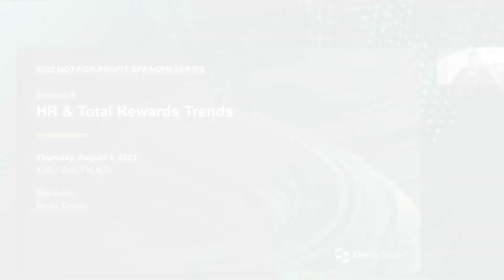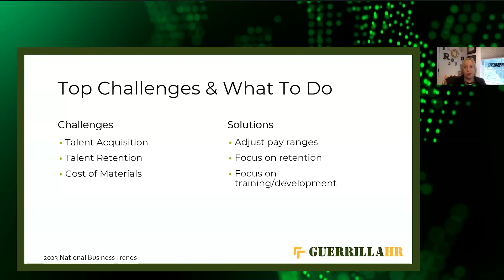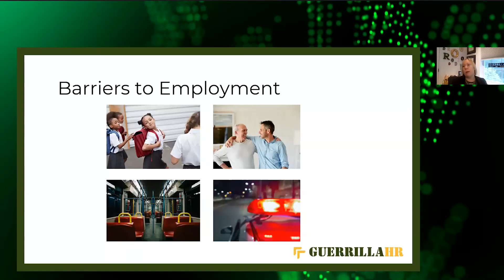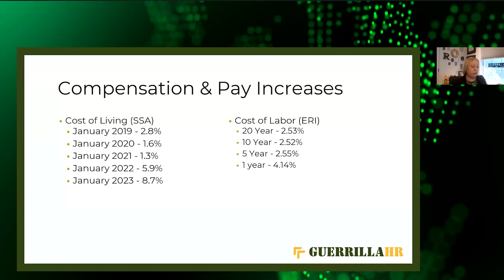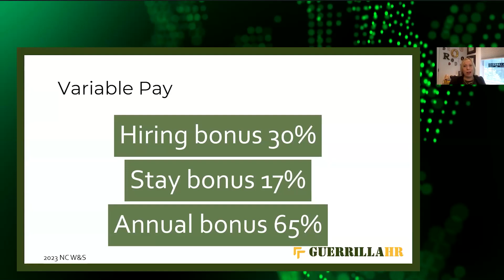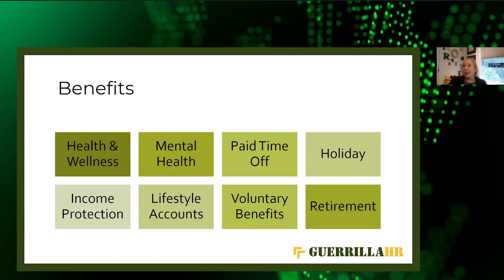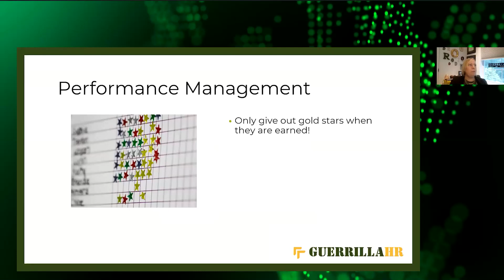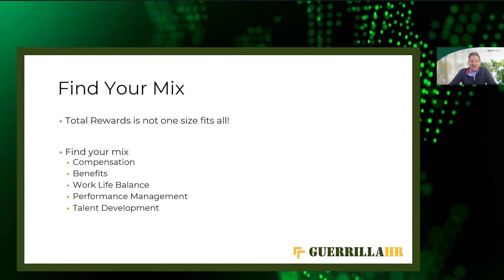HR & Total Rewards Trends in 2023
This session provides data on trends impacting our workforce. We discuss actions employers are taking in the areas of compensation, benefits, work-life effectiveness, performance management, and employee development in order to attract and retain talent.

Learning Objectives:
    -  Understand data related to the workforce and economic environment
    -  Learn about options to create an attractive total rewards package
    -  Understand current compliance issue related to pay transparency